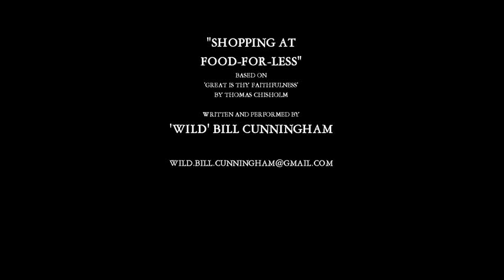Shopping at Food-4-Less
Written and performed by Wild Bill Cunningham
Based on 'Great is Thy Faithfulness'

Lyrics:

Floors are real sticky and children run rampant,
food stamps are used more than hard currency,
most of the canned goods are covered in large dents,
and all the milk has expired last week.

(Chorus)

Shopping at Food-For-Less, shopping at Food-For-Less,
strolling down each row new bargains I see,
scrape off the mold and that bread will still be good,
shopping at Food-For-less... more grub for me.

Eggs are all cracked and the meat smells real rancid,
veggies aren't fit for a third-world country,
none of the checkers can speak any English,
and the shopping carts have two wheels or three.

(Chorus)

Medicine's old and the seals are all broken,
mushrooms are growing where they keep the cheese,
Health Deparment is afraid to go in there,
so shopping at Food-For-Less means quality!

(Chorus)